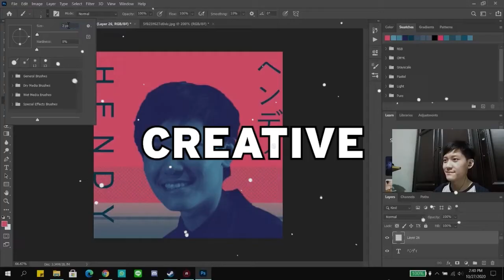CARA MENYELESAIKAN SIDE QUEST NPC ELLIA DEKORASI BALON BAKSO - Bakso Simulator Indonesia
Pada video kali ini, aku akan share ke kalian cara untuk menyelesaikan Side Quest NPC Toko Dekorai ELLIA

CARA MENYELESAIKAN SIDE QUEST NPC ELLIA DEKORASI DI BAKSO SIMULATOR V1.2 :
1. Bertemu dan Berbicara dengan NPC Ellia di Toko Dekorlah (Siang Hari/Malam Hari)
- 10 Lukisan
2. Bertemu dan Berbicara dengan NPC Ellia di Toko Dekorlah (Siang Hari/Malam Hari)
- 1 Bintang
3. Bertemu dan Berbicara dengan NPC Resepsionis di Kantor Walikota (Siang Hari/Malam Hari)
- Tidak Minta Apa - Apa
4. Bertemu dan Berbicara dengan NPC Karyawan Arcade di Gedung Arcade (Siang Hari/Malam Hari)
5. Bertemu dan Berbicara dengan NPC Pemilik Toko Cat di Toko Cat (Siang Hari/Malam Hari)
6. Bertemu dan Berbicara dengan NPC Ellia di Toko Dekorlah (Siang Hari/Malam Hari)
- 1 Radio
7. Bertemu dan Berbicara dengan NPC Ellia di Toko Dekorlah (Siang Hari/Malam Hari)
- 1 Bunga Matahari
8. Bertemu dan Berbicara dengan NPC Resepsionis di Kantor Walikota (Siang Hari/Malam Hari)

Membutuhkan :
1. 10 Lukisan (bebas mau npc lukisan mana aja)
2. 1 Bintang (dari arcade)
3. 1 Radio (dari toko elektronik)
4. 1 Bunga Matahari (dari panen bibit bunga matahari)

CARA MENYELESAIKAN MAIN QUEST CHAPTER 3 PART 1 BAKSO SIMULATOR,
LOKASI RANJANG ALIEN BAKSO SIMULATOR,
CARA MENDAPATKAN SP BAKSO SIMULATOR,
SOROB APP BAKSO SIMULATOR,
CARA MENDAPATKAN APLIKASI SOROB BAKSO SIMULATOR,
CARA MENYELESAIKAN SIDE QUEST NPC TOKO ELEKTRONIK BAKSO SIMULATOR,
CARA MENYELESAIKAN SIDE QUEST NPC TOKO DEKORASI ELLIA BAKSO SIMULATOR